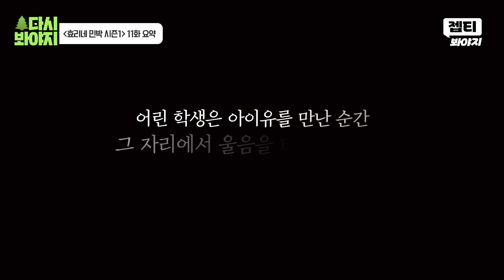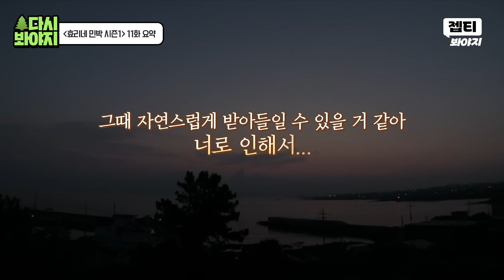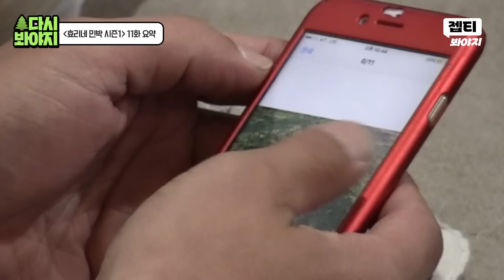[📁효리네 민박 11화.zip] ＂내가 이제 이런 위치구나...＂ 대성통곡하는 팬을 달래는 아이유를 본 이효리의 솔직한 감정｜JTBC 170903 방송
📁효리네 민박 11화 요약